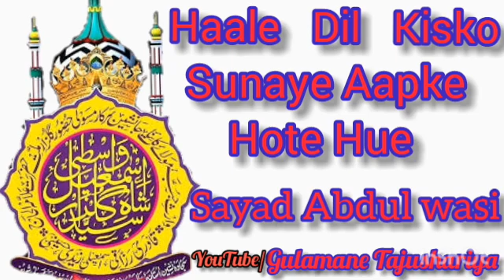Haale Dil Kisko Sunaye Voice of Sayad Abdul wasi | At Kataila Parspur Gonda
Tital➡

Sayre Islam ➡ SAYYAD ABDUL WASI SAHAB

Place ➡ Kataila

Editing & Uploding➡ MOHD MOIN KHAN ISMAILY

TEXT ➡ MOHD SUFIYAN KHAN ISMAILY

मेरे जिन्दगी के रहबर बड़े पीर गौसे आज़म Akhtar Parwaaz Naimi | Mankabat E Gause Azam| gause azam naat

waris pak urs 2021 | urs waris pak 2021| waris pak ki kavvali | dewa sharif live  | Dewa sharif blog

Urs e Waris pak 2021 वारिस करम मुझपे करदे  Waris Pak Qawwali | waris pak ki kavvali waris pak qawali

Urs E Waris Pak | Dewa Sharif Live Haji Waris Pak | Urs e Mubarak waris  | waris pak ki qawali Live

muharram naat sharif हुसैन वाले ही सुनें Asad Iqbal Kalkattavi Hadeese Ishq Ka Jalwa Hussain Se Lelo

दिल ये सैयदा हुसैन तेरा है । नात शरीफ 2021 | kari Meraz Ahmad Sultanpuri | Muharram Naat Sharif 2021

Visit Again

_Thank You_